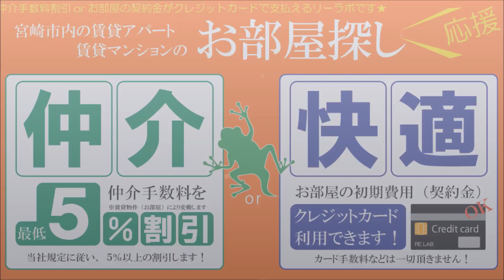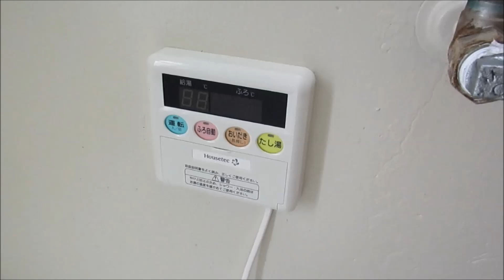宮崎市 賃貸 リノベーション済み 2LDK ビレッジハウス大塚台 3 204号【不動産のリーラボ】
宮崎市大塚台東 2LDK 賃貸物件。ビレッジハウス大塚台3の空室情報